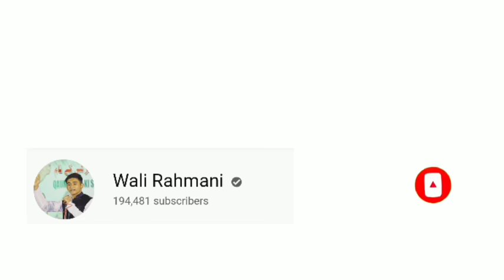BJP WILL WIN 2019 ELECTION l Wali Rahmani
♦ *BJP WILL WIN 2019 ELECTION !*

♦Is  Congress the only alternative to BJP for 2019 ELECTION ?

♦Is this election only between Rahul Gandhi and Narendra Modi ?

Watch the video and share it too !